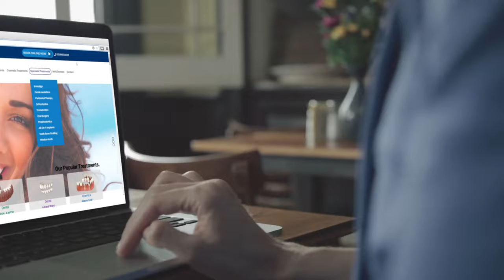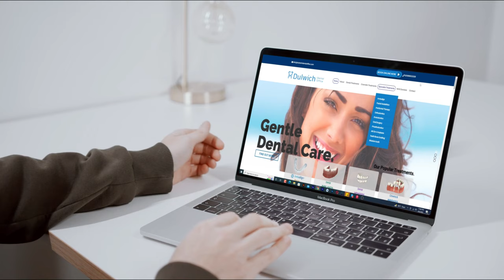Best Dental Clinic Custom Promo Video